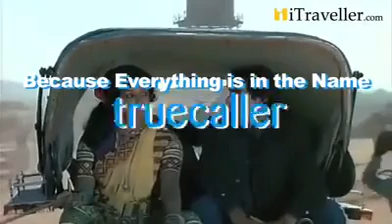Excellent collection of Social media Advertisements!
New Social media Advertisements created connecting to old super hit Bollywood scene and dialogue.